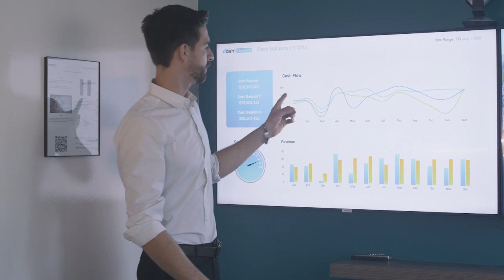ሴት ልጅን እልህ በማስያዝ በፍቅር ጠብ ማድረግያ መንገዶች/ha ena le media/seifu on ebs/